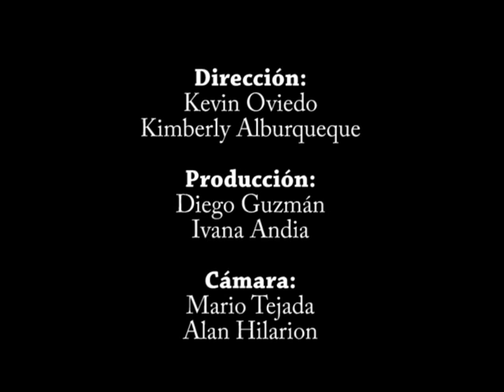Golpe de suerte - corto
Corto producido por alumnos de la Universidad de  San Martín de Porres para el curso de Técnicas de Lenguaje y Video Digital.

Directores: Kevin Oviedo y Kimberly Alburqueque
Productores: Diego Guzmán e Ivanna Andia
Cámara: Mario Tejada y Alan Hilarion

Protagonista: Leitzer Vaisman EaEe

Mùsica: Spin Doctors - Two princess